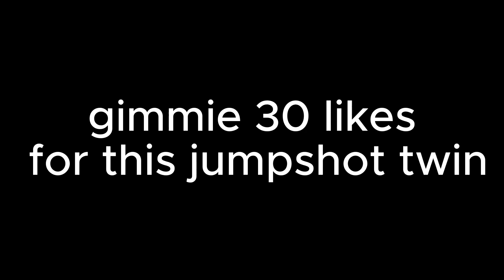this *RARE* 6'8 Inside-Out Threat creates JOY in NBA 2K24...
this that 6'8 demigod build to make yo momma happy..

comment "🫗" 3 times if you see this twin

MEEEE⏬

Playstation gamertag- FlashabanYT

During NBA 2K22 I made videos on:
- 99 OVERALL ONE DAY NBA 2K23

momentum behind the back tutorialVc glitch after patch 5 vc glitch PRETTYBOYFREDO PRETTYBOYFREDO SAVAGE SQUAD HOOPERS SSh WONDERSHARE FILMORA, WONDERSHARE FILMORA TUTORIAL, WONDERSHARE FILMORA PIP, WONDERSHARE FILMORA HOW TO DO PIP, WONDERSHARE FILMORA HOW TO DO AN OVERLAY, WONDERSHARE FILMORA HOW TO DO OVERLAY, WONDERSHARE FILMORA OVERLAY, WONDERSHARE FILMORA VIDEO OVER VIDEO, WONDERSHARE FILMORA OVERLAY TUTORIAL, WONDERSHARE FILMORA HOW TO APPLY A OVERLAY, nba2K24 unlimited vc glitch, dr 2k slasher build speedboosting sharpshooter smallest player ever nba2K24 best jumpshot,nba2K23 best dribble moves, nba2K23 best dunks, redcityboy23, nba 2K24montage, nba2K24 montage, nba 2K24 park, nba2K24 funny, nba 2K24 funny moments, nba2K24funny moments,rtg, nba2K24 stage jackpot